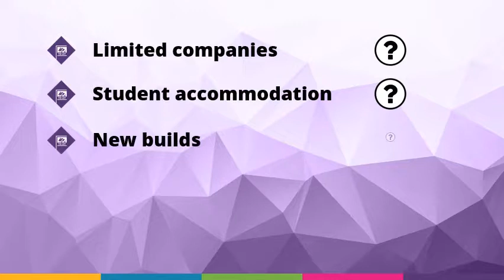Crystal SF - Buy to Let Finance 101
Crystal Specialist Finance on the Hot Topic of the mortgage market right now:- Buy to Let Finance